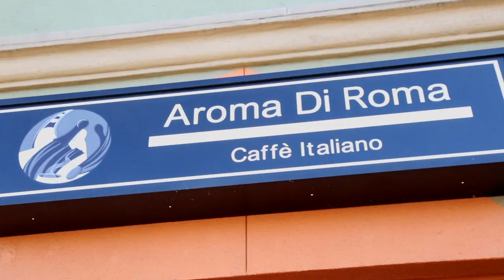Aroma Paint Night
Every 2nd Thursday of the month, Aroma Di Roma hosts BrushStrokesAndBeverages at their Belmont Shore location. Stop by, have a drink, and paint a masterpiece!